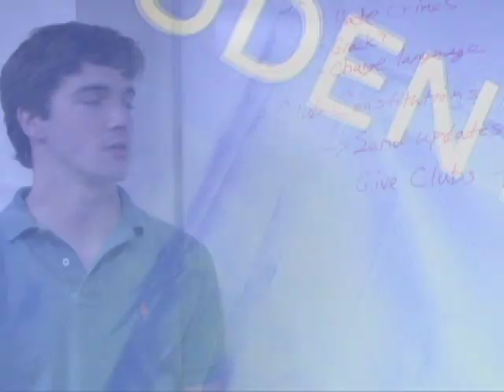Gettysburg College Student Senate Commercial 2012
Gettysburg College Student Senate